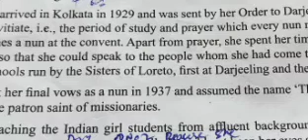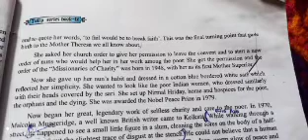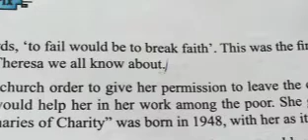saint of the gutters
class 9th
subject english
topic saint of the gutters
part 2